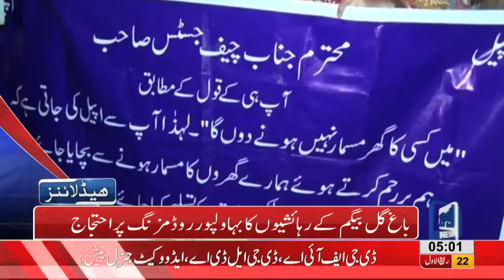05 AM Headlines Lahore News HD – 01st December 2018